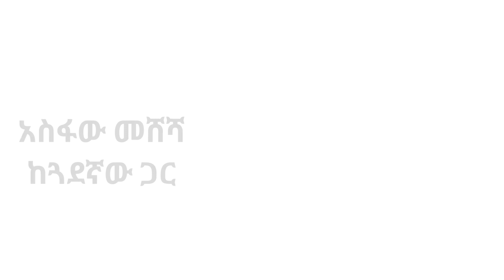ለ አስፋው መሸሻ የተዘጋጀ እጅግ የሚያስለቅስ የሀዘን ግጥም Asfaw Meshesha RIP !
Donkey tube ዶንኪ ቲዩብ ድንቅ ልጆች dink lijoch dinq lijoch dink lejoch dinq lejoch
seifu on ebs dallol entertainment እረኛዬ eregnaye enana sayat demissie kidist yilma emama cherinet ababa sahlu

Donkey Tube eshetu melese manyazewal eshetu dawit dreams
Dink_lejoch dink lijoch dinq lijoch ድንቅ ልጆች